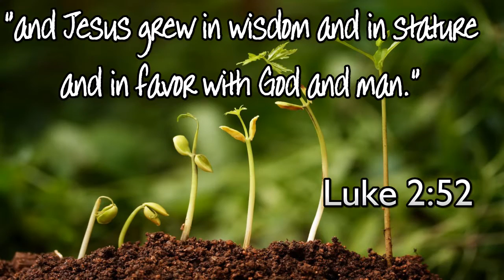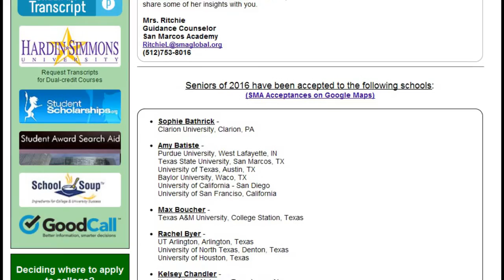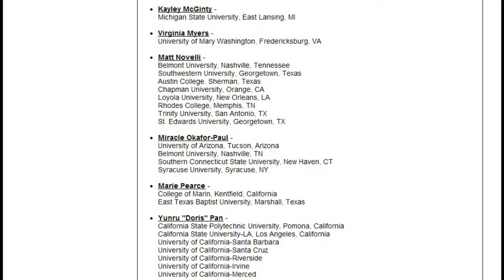The Connected Academy - College Prep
This is the first in a series of short video blogs (vlogs) designed to connect current and prospective parents with the Academy staff in exploring various aspects of the "Academy Experience." In Episode 1, our academic dean identifies what "college preparatory" means in the context of our unique campus culture.